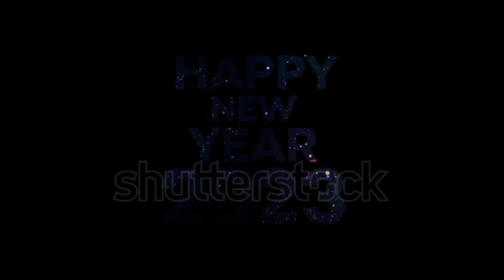A wonderful video celebrating New Year at the beach